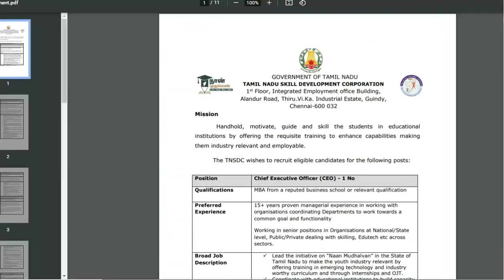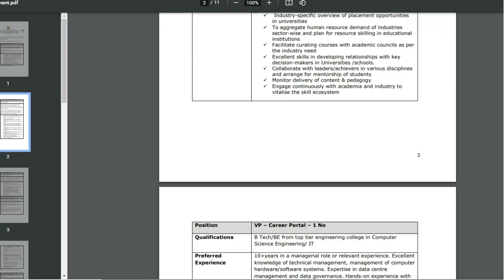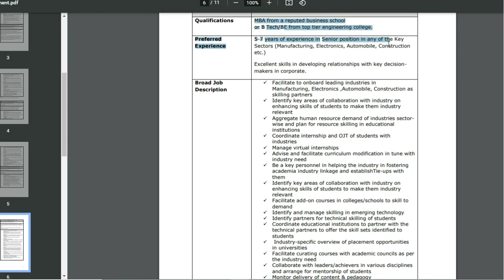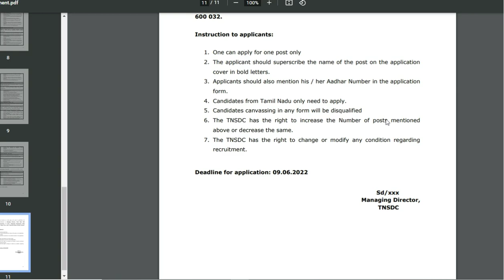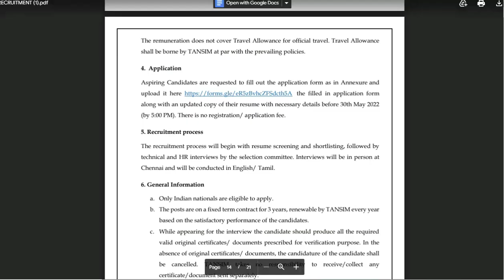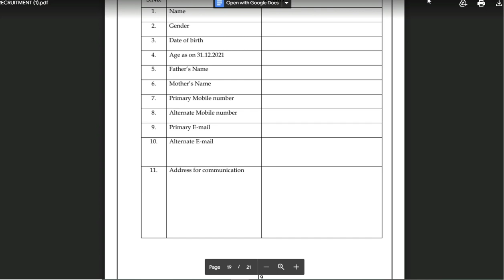TAMILNADU GOVERNMENT JOBS 2022 | TN JOBS 2022|தமிழக அரசின் நிரந்தர மூன்று விதமான வேலைவாய்ப்பு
Hi Friends Welcome to Thagaval Maiyam